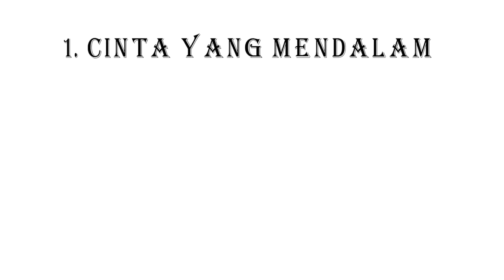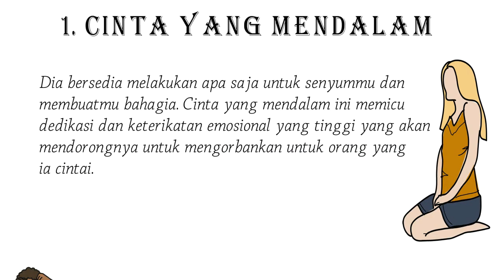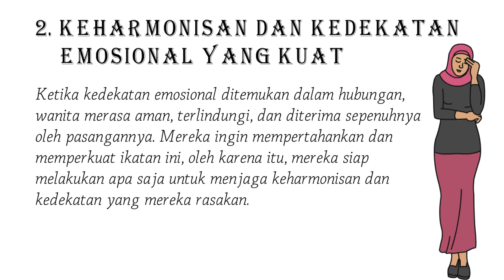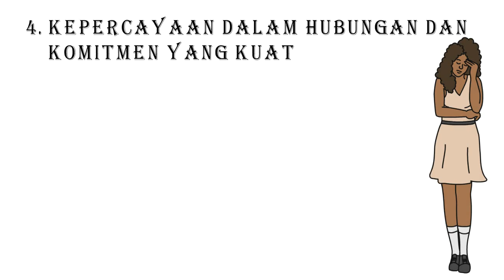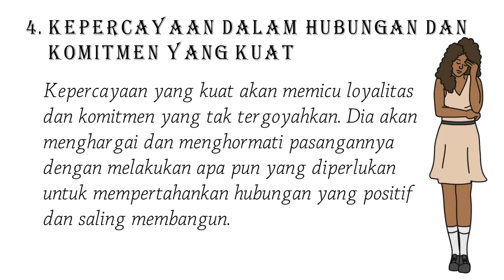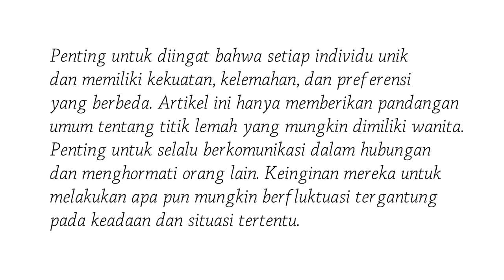Titik Lemah Wanita yang Membuatnya Melakukan Apa Saja untukmu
Ketika seseorang jatuh cinta, kadang-kadang ada kekuatan luar biasa yang membuat mereka bersedia melakukan segalanya untuk orang yang mereka cintai. Wanita, bagaimanapun, memiliki titik lemah yang bisa mempengaruhi mereka secara emosional dan membawa keinginan untuk melakukan apa pun untuk pasangan mereka. Berikut adalah lima titik lemah wanita yang mungkin membuatnya melakukan apa saja untukmu:
Penting untuk diingat bahwa setiap individu unik dan memiliki kekuatan, kelemahan, dan preferensi yang berbeda. Artikel ini hanya memberikan pandangan umum tentang titik lemah yang mungkin dimiliki wanita. Penting untuk selalu berkomunikasi dalam hubungan dan menghormati orang lain. Keinginan mereka untuk melakukan apa pun mungkin berfluktuasi tergantung pada keadaan dan situasi tertentu.